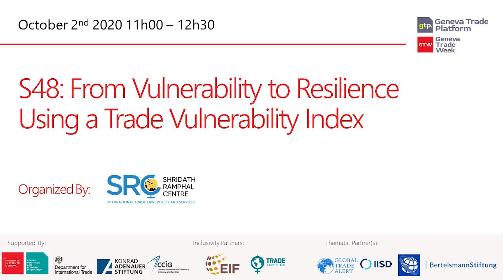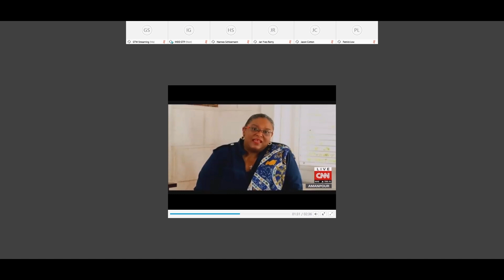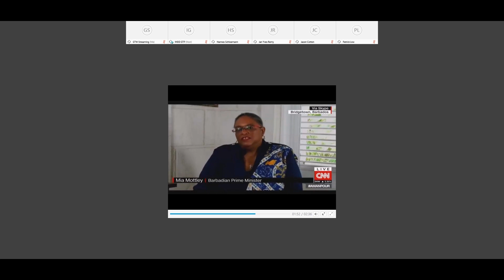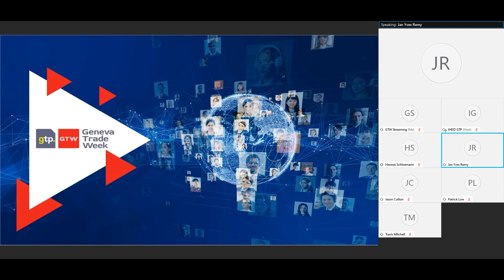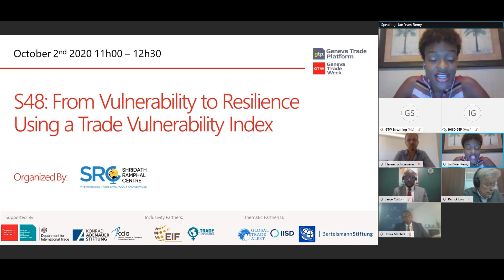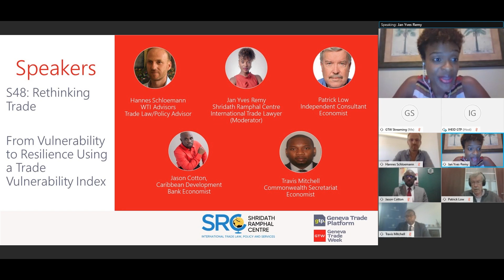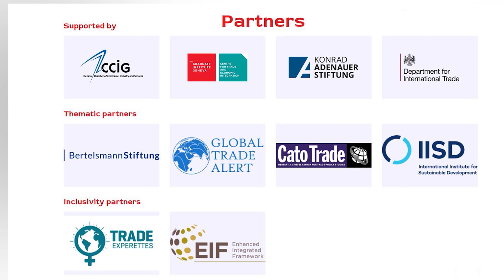From Vulnerability to Resilience Using a Trade Vulnerability Index (S48)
Organized by: Shridath Ramphal Centre for International Trade Law, Policy and Services; University of the West Indies

Although the concept of “vulnerability” is not new to WTO circles, its full utility as a tool for identifying and proposing solutions for vulnerable WTO Members has not been comprehensively explored. COVID-19 presents a renewed opportunity to re-engage on the dimensions, and possible utilization of the concept as part of constructive debate and advocacy at the WTO.

In work that seeks to build on the Multi-Dimensional Vulnerability Index developed by the Caribbean Development Bank, the Shridath Ramphal Centre of UWI has started work on the creation of a Trade Vulnerability Index (TVI) which aims not just to quantify and measure degrees of countries’ vulnerability – using proxies of vulnerability – but ultimately to deploy the TVI practically to justify and explain why certain countries may be more deserving than others of defined treatment in ongoing negotiations.

The ultimate aim of the TVI is not to simply identify vulnerabilities but to use these insights as a basis for:
1. Identifying where WTO rules may – and may not – provide tangible solutions to these vulnerabilities; and
2. Defining paths and proposing ways, using trade policy and negotiations, to help countries overcome those vulnerabilities and build resilient economies.

Speakers:
Jan Yves Remy (Moderator)
Hannes Schloemann
Patrick Low
Travis Mitchell
Jason Cotton